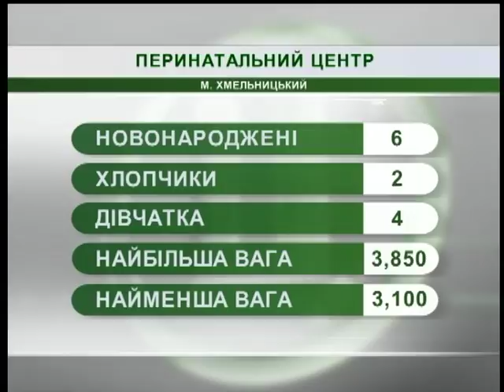08.08.2018. Новини. 8:00